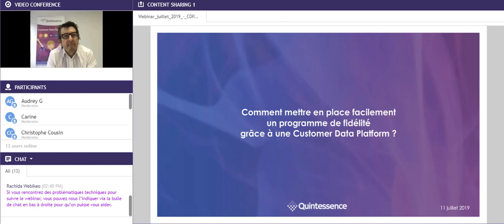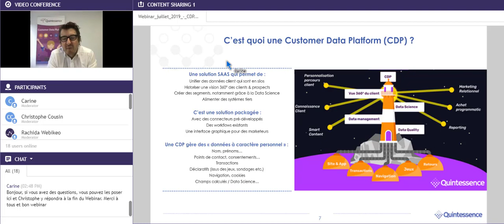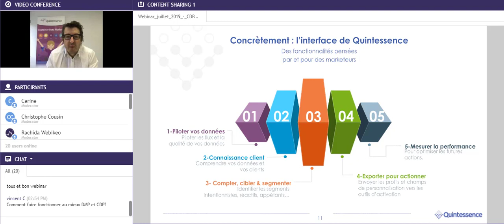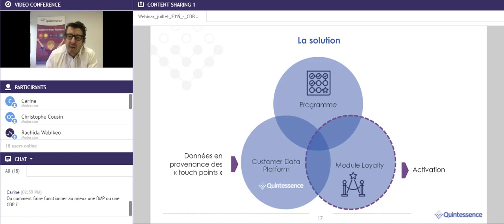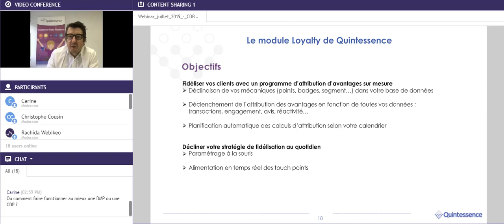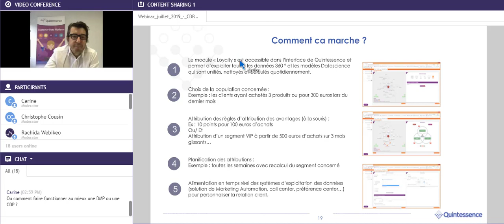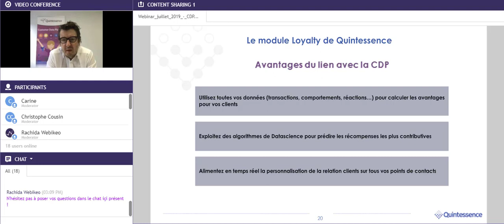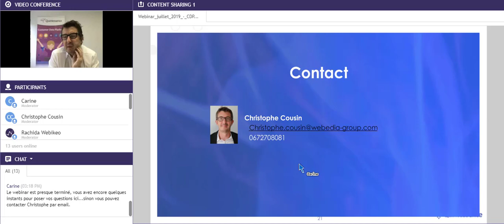Comment mettre en place facilement un programme de fidélité grâce à une Customer Data Platform ?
Finis les programmes à points sans intérêts pour les clients !

Les nouveaux programmes de fidélité doivent combiner des contenus personnalisés, de la considération sur chaque « touch point » et de réels avantages.

Facile à dire… mais souvent complexe à mettre en œuvre tant les solutions à synchroniser sont nombreuses.

La solution ? Quintessence, notre Customer Data Platform, véritable hub de données pour  personnaliser tous les canaux.

Et avec le module « Loyalty », il vous sera désormais facile de faire vivre votre programme, à la souris et sans faire une ligne de code !

Christophe Cousin, fondateur de Camp de Bases et Chief Data Officer du Groupe Webedia vous explique concrètement comment y arriver, et en 30 minutes seulement !

Bon visionnage :)